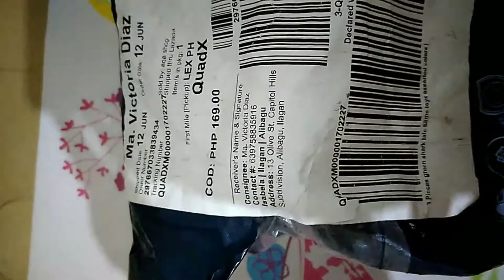UNBOXING FROM LAZADA | SLIME UNBOXING || GREEN SHARK TALE